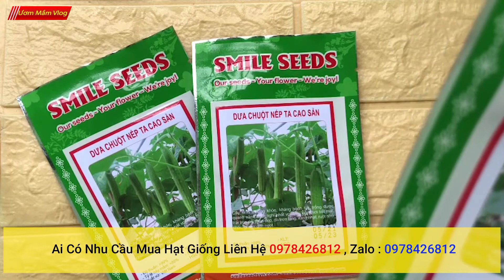Hạt giống dưa chuột nếp ta cao sản gói 10 hạt xuất xứ Việt Nam - Giá bán Hạt giống dưa chuột nếp ta